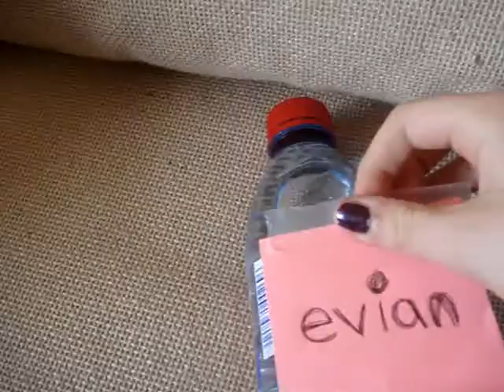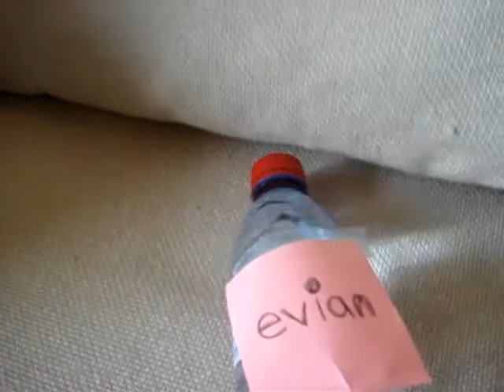la la la la la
Edwardo (louis) showing off his voice and sunglasses